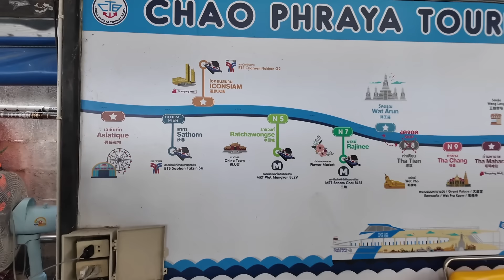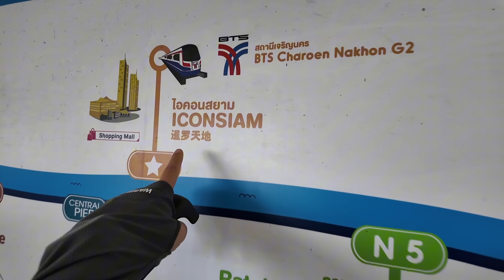泰国自由行第14天，逛当地最大购物中心耗资540亿，看看有啥特色？